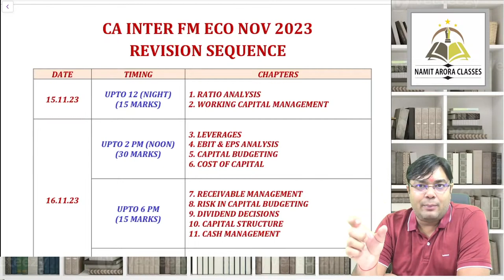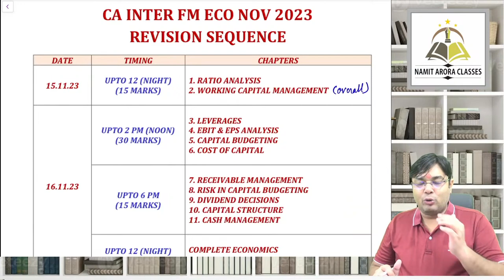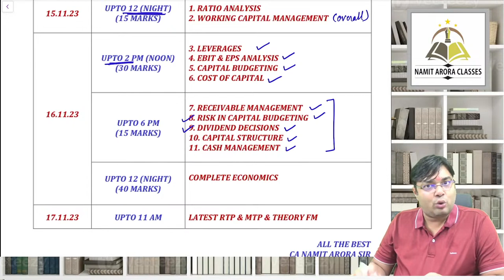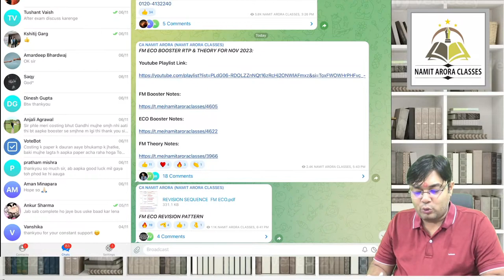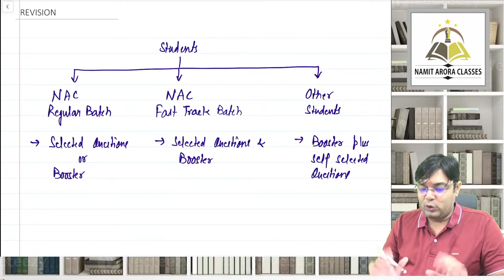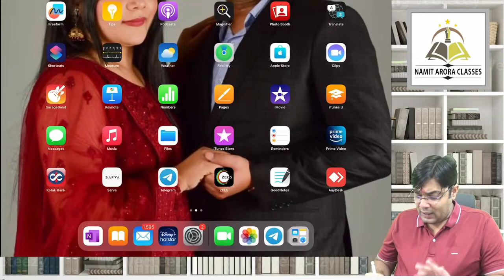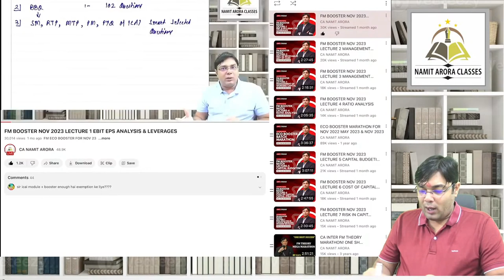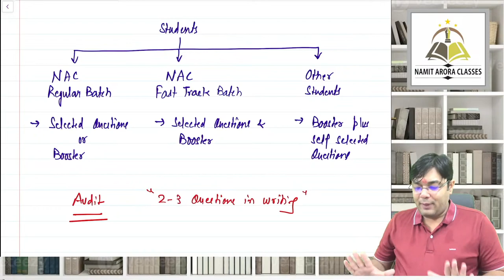FM ECO 1.5 DAY EXAM STRATEGY FOR NOV 2023 BY CA NAMIT ARORA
Non-profit, educational or personal use tips the balance in favour of fair use.only used bits and pieces from various sources for getting the point across where necessary. the sole purpose of this video is to inspire & empower the viewers and market the offerings by the content creator.